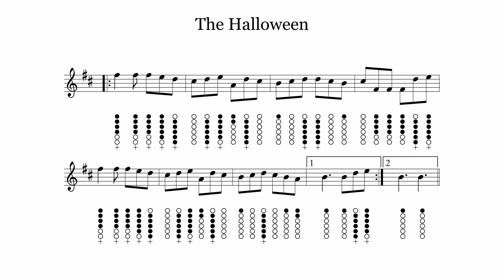The Halloween Jig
Thanks to The Whistler Channel.